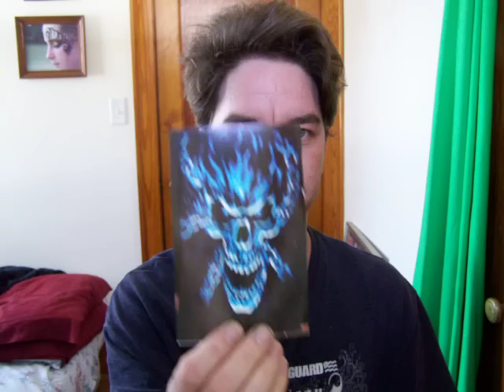Day 22 - HOT to beat the COLD!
If you haven't already registered for Kapital Kidvention, do it now